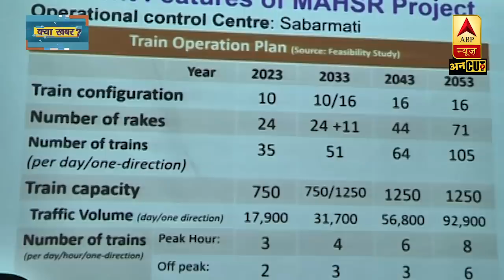PM Modi के Dream Project पर बोले Uddhav- ‘बुलेट ट्रेन हमारा सपना नहीं..." | ABP Uncut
प्रधानमंत्री नरेंद्र मोदी के ड्रीम प्रोजेक्ट बुलेट ट्रेन को लेकर महाराष्ट्र के मुख्यमंत्री उद्धव ठाकरे ने बड़ा बयान दिया है. सीएम उद्वव ठाकरे ने शिवसेना के मुखपत्र सामना को दिए इंटरव्यू में कहा है कि बुलेट ट्रेन हमारा सपना नहीं है. हम जनता के बीच जाएंगे और फिर देखेंगे कि क्या करना है. जब उद्धव से पूछा गया कि ये पीएम मोदी का ड्रीम प्रोजेक्ट है तो उन्होंने कहा कि जब नींद खुलती है तब वास्तविक स्थिति सामने आती है. सीएम उद्धव ठाकरे ने कहा, ‘’सरकार का काम विकास करना है. हाल ही में मैंने नागपुर मेट्रो के दूसरे चरण का उद्घाटन किया. कुछ परियोजनाओं को मैंने स्थगित भी किया है. आर्थिक परिस्थितियों को देखते हुए राज्य के विकास की प्राथमिकता तय की जानी चाहिए.’’ उन्होंने कहा, ‘’जरूरत न होने के बावजूद किसानों की जमीन को छीना जा रहा है. ये योजना सफेद हाथी है. इसे पालना बिल्कुल उचित नहीं है.’’ सीएम ठाकरे ने आगे कहा, ‘’बुलेट ट्रेन के बारे में सबको साथ में बैठकर विचार करना चाहिए. बुलेट ट्रेन का लाभ किसे होगा? इसके कारण यहां कितने उद्योग-धंधों को गति मिलेगी? ये हमें समझाएं. हम जनता के समक्ष जाएंगे फिर देखेंगे क्या करना है.’’ उन्होंने आगे कहा, ‘’राज्यों में गांव-देहात की सड़कें, जिलों की सड़कें अभी भी उबड़-खाबड़ गड्ढों से भरी पड़ी हैं.’’